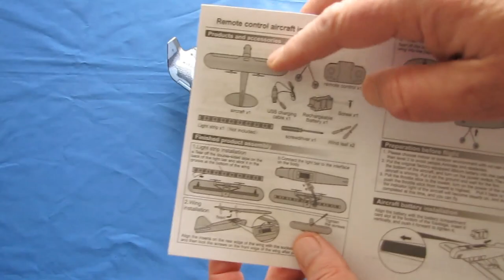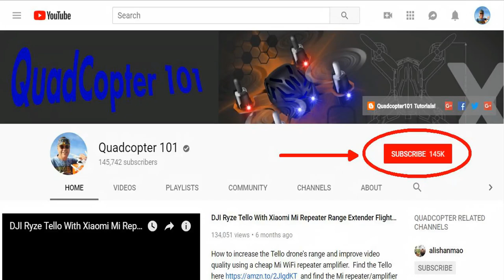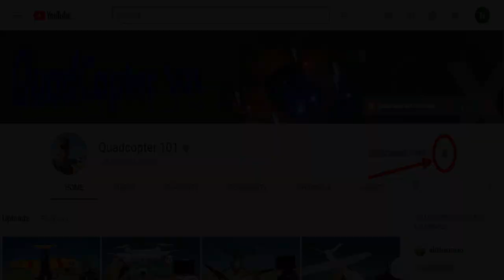TY8 and LSRC B2 Flying Wing RC Airplane Flight Test Review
This two channel flying wing airplane is meant for beginners, and should be a great indoor gym flier during these upcoming cold winter months.. Find the TY8

Pros
- 335mm wingspan flying wing airplane.
- Constructed of EPP crash resistant foam.
- Weighs only 40 grams with battery installed.  This airplane should not require registration in most countries.
- Gyro stabilized.
- Comes installed with LED light strips (standard for the TY8, but must select this option for the LSRC B2).
- Available in camouflage (TY8), or jet black (LSRC B2).
- 300mah battery provides about 8 minutes of flight time.

Cons
- Flying wings are inherently unstable, this one not being an exception.  The gyro stabilization system helps stability if there is no wind.  But this plane can be very erratic when flown outdoors in any wind.
- Somewhat tail heavy out of the box, causing high pitch, slow speed flight with stalls.  It may benefit to add some small weight to the nose of the aircraft.

MUSIC LICENSE
"Awel" by stefsax